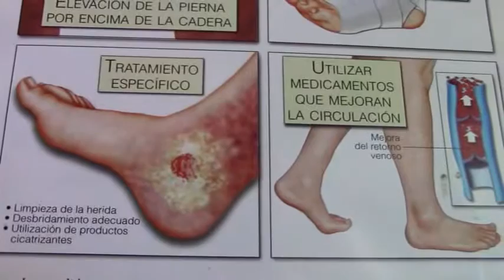Essential Body / Consejos para evitar las várices